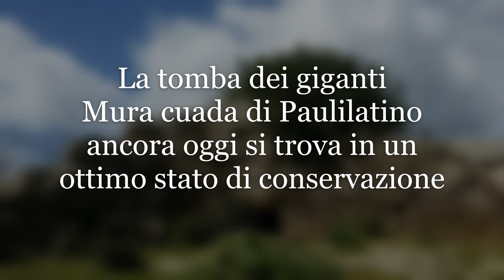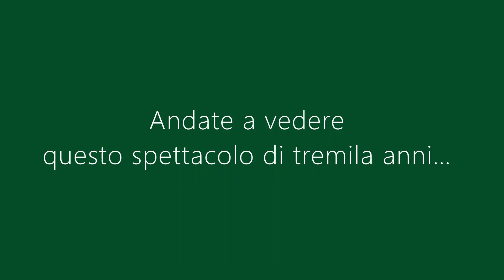Tombe dei giganti Borore Paulilatino